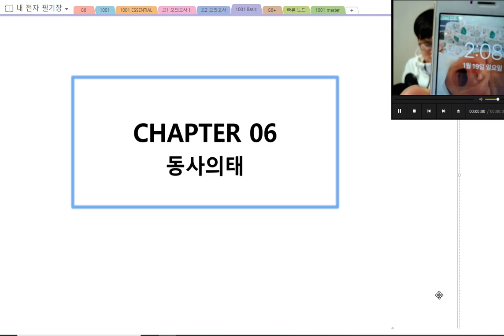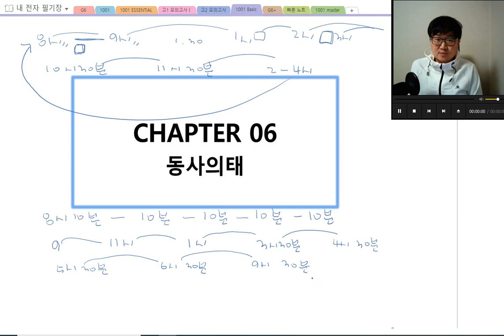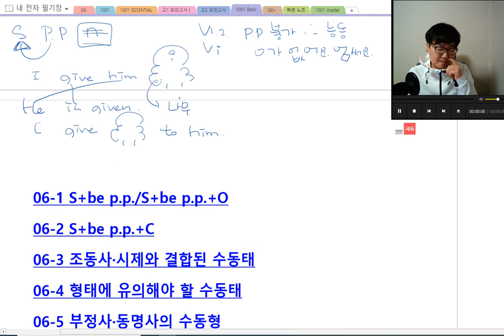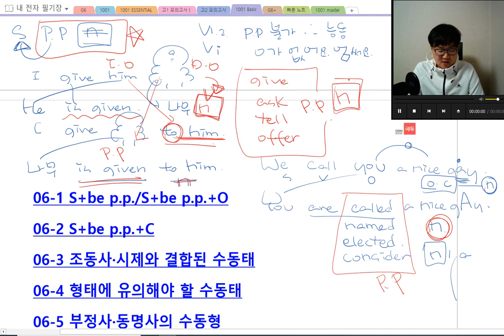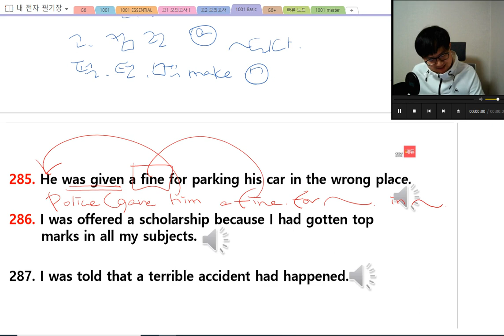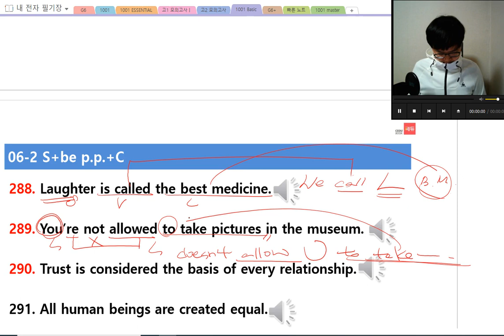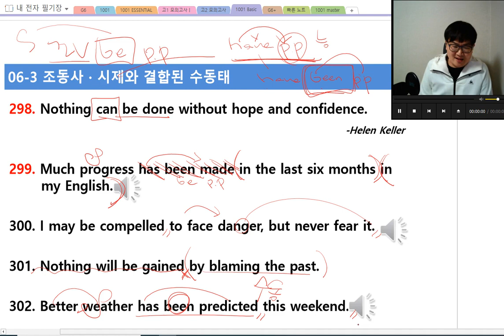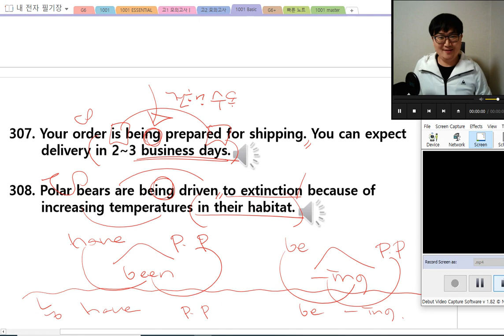천일문 6강 1회